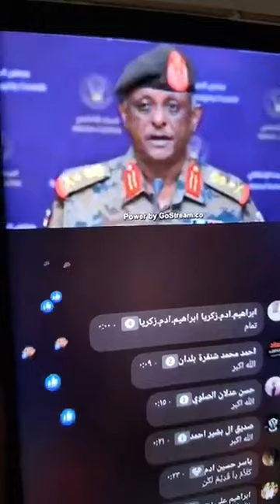عاجل سوف يتم محاكمة حميدتى ومعاقبة كل افراد الدعم السريع. عاين ماقاله ياسر عطا على الهواء مباشرة